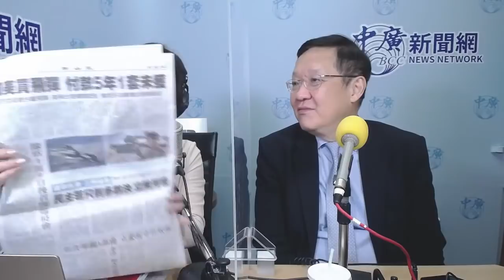12.27.21【千秋萬事】陳其邁又震怒？！│俄羅斯恐侵烏克蘭? │學南韓.特赦阿扁?小英放人？│前大使介文汲+王淺秋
今日來賓：前大使介文汲

🔔 今日重點🔔
●陳其邁又震怒!
●俄羅斯恐侵烏克蘭
●疫情下國際動盪
●阿扁喊話學南韓特赦 小英放人？

【千秋萬事】每週一～五  上午8－10點

👀【中廣新聞Telegram】上線囉！